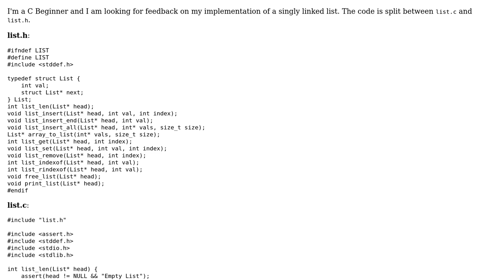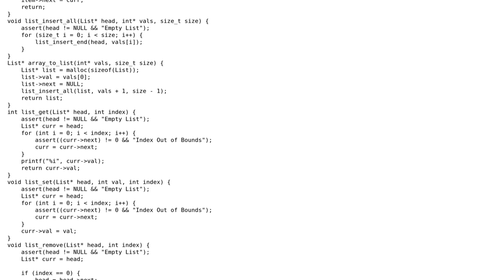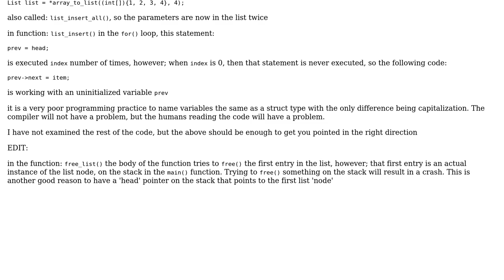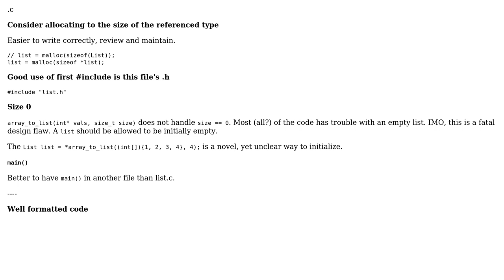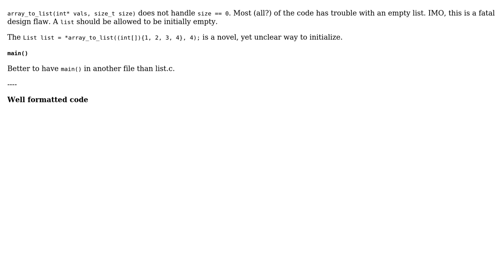Code Review: C Singly Linked List Implementation (2 Solutions!!)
Code Review: C Singly Linked List Implementation

With thanks & praise to God, and with thanks to the many people who have made this project possible! | Content (except music & images) licensed under CC BY-SA | Music | Images & others | With thanks to user user3629249 user SuperStormer user SAM OnELA user chux - Reinstate Monica and the Stack Exchange Network Trademarks are property of their respective owners. You are responsible for your own actions.